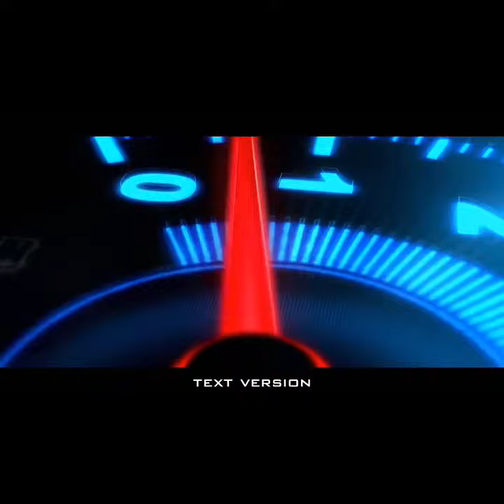ANEH...Laba laba hijau ini selalu mengikuti driver online Pekanbaru ini